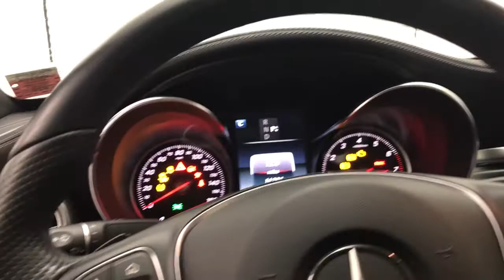2017 Mercedes-Benz C-Class Walk-Around Rockville Centre, Nassau, Long Island, New York, Queens, NY L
2017 Mercedes-Benz C-Class Walk-Around
2017 Mercedes-Benz C-Class C 300 - Stock#: LR1731 - VIN#: 55SWF4KB6HU205204

Only 16,248 Miles! Scores 31 Highway MPG and 24 City MPG! This Mercedes-Benz C-Class has a durable Intercooled Turbo Premium Unleaded I-4 2.0 L/121 engine powering this Automatic transmission. Dealer Certified Pre-Owned.* MB Certified Pre-Owned Value and Confidence! *Being a MB Certified Pre-Owned means this vehicle has passed a rigorous 162-point inspection. Not only do you receive the remainder of the new car warranty but and additional 1 Year UNLIMITED Miles warranty being a CPO. This coverage can be extended for an additional 2 Years for a total of 3 Years UNLIMITED Miles beyond the new car warranty. Every Certified vehicle also includes 24/7 Roadside Assistance, trip interruption and as always a complete CARFAX Vehicle History Report.*Get Your Money's Worth for this Mercedes-Benz C-Class with These Options *SPORT PACKAGE -inc: AMG Sportline, Sport Suspension, Aluminum Pedals w/Rubber Studs, Flat Bottom Sport Steering Wheel, Front Brakes w/Perforated Discs, Sport Package Interior, AMG Floor Mats, MB-Tex Dashboard, SportPackageExterior, PREMIUM 2 PACKAGE -inc: Blind Spot Assist, Static LED Headlamps, Entrance Lamps in Doors, Burmester Surround Sound System, SiriusXM Satellite Radio, KEYLESS GO , WHEELS: 18 AMG 5-SPOKE ALLOY (STD), WHEEL LOCKING BOLTS, SELENITE GREY METALLIC, REAR DECK SPOILER, PANORAMA SUNROOF, LINDEN WOOD TRIM, ILLUMINATED STAR, HEATED STEERING WHEEL.* Stop By Today *You've earned this- stop by Mercedes Benz of Rockville Centre located at 650 Sunrise Highway, Rockville Center, NY 11570 to make this car yours today!*Full Documentation!*Click on the Auto iPacket link for Vehicle Window Sticker and other documents.